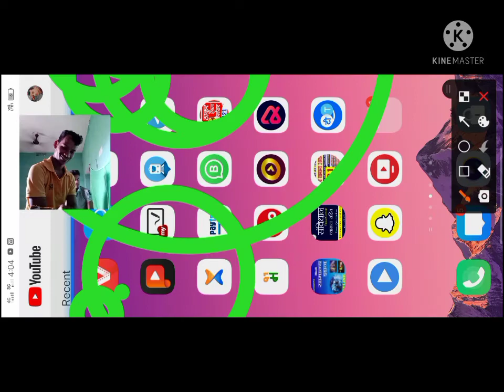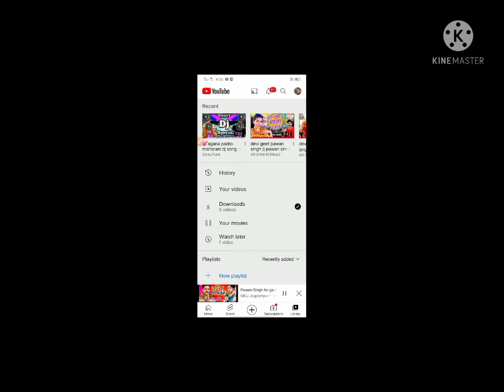🎶Pawan Singh song Saiya lele singer Pawan Singh